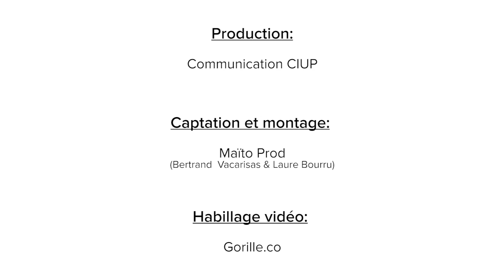[CitéInterview] Maison de l’Île-de-France: Marcel Pochard, Président de la Cité internationale